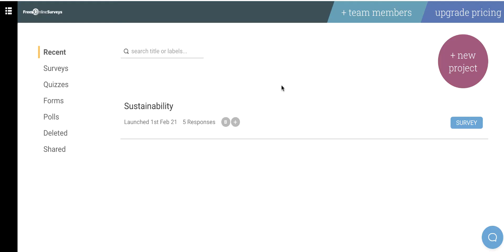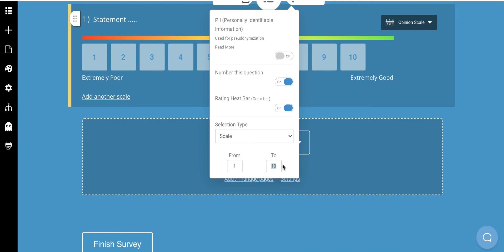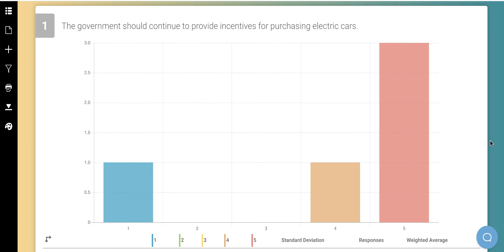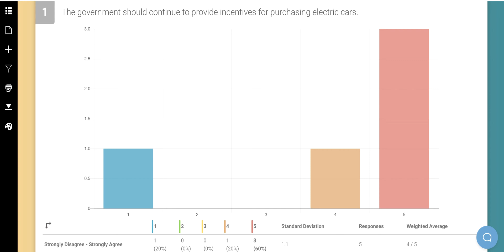Free Online Survey Tutorial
Short video illustrating how to use freeonlinesurveys.com